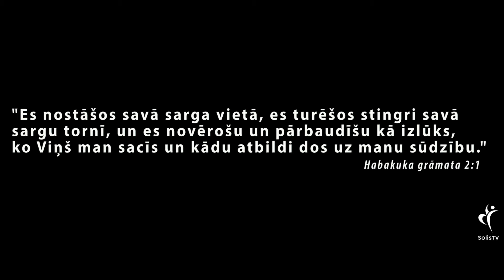IEDVESMA. #462 - Atrodiet manu pulksteni.